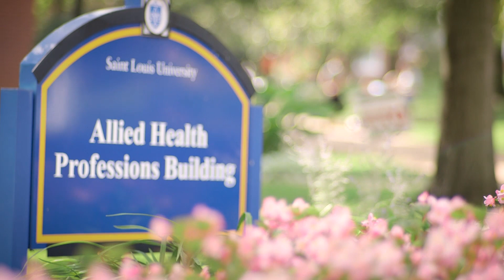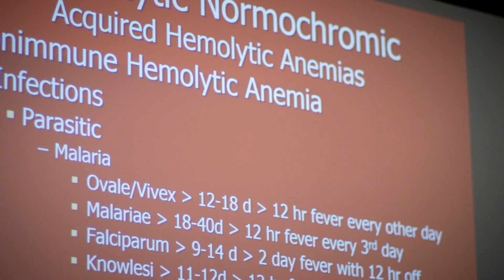SLU Medical Laboratory Science: Learn More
Saint Louis University's Medical Laboratory Science degree prepares graduates to take a national certification exam to become a certified laboratory professional for a career in laboratory medicine. An MLS professional saves lives by performing and assuring the reliability of tests that provide information used in detection, diagnosis and treatment of disease.

Listen to some of our MLS students explain why they love studying at SLU and preparing to be a part of the next generation of healthcare professionals.